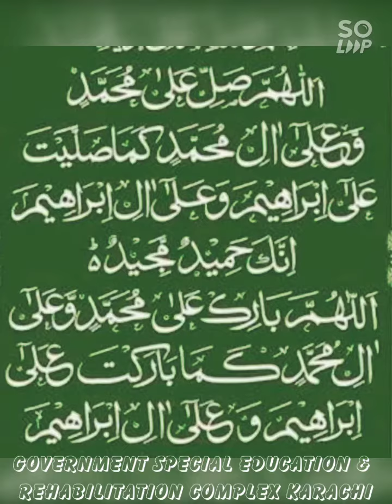Government Special Education and Rehabilitation Complex Karachi